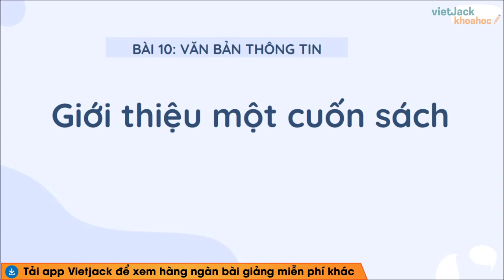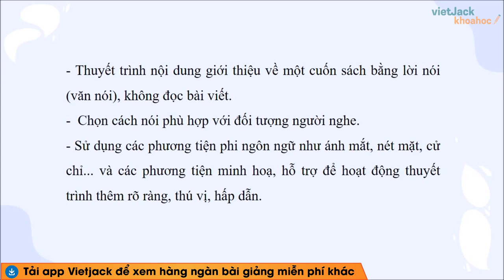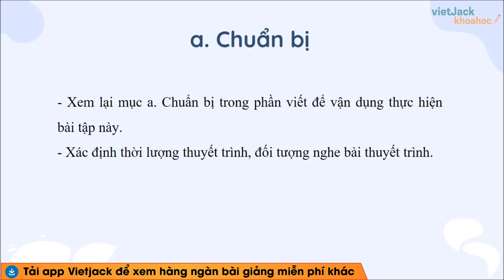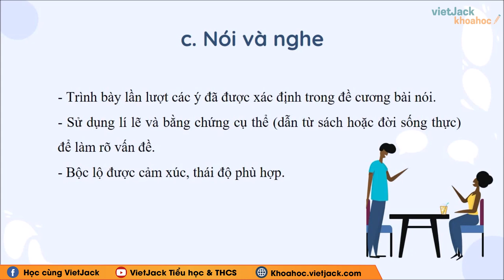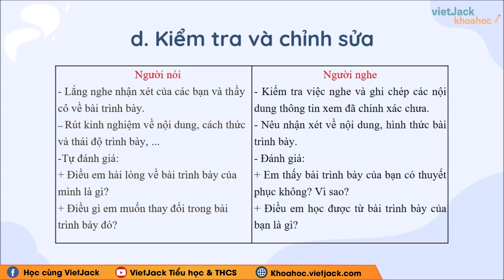Giới thiệu một cuốn sách Ngữ văn lớp 8 Cánh diều Tập 2 - Cô Phương Thảo (HAY NHẤT)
Ngữ văn 8 - Cánh diều - Giới thiệu một cuốn sách - Cô Phương Thảo (HAY NHẤT)

Giới thiệu một cuốn sách là bài học quan trọng trong chương trình Ngữ Văn 8 - Cánh diều. Trong bài giảng này, cô sẽ giúp các em tìm hiểu tất cả các kiến thức trọng tâm nhất bài học, đồng thời hướng dẫn các em giải các câu hỏi của bài học. Các em chú ý theo dõi bài học cùng cô nhé !